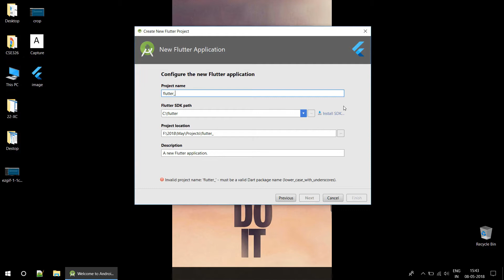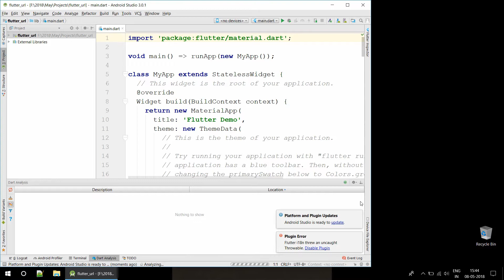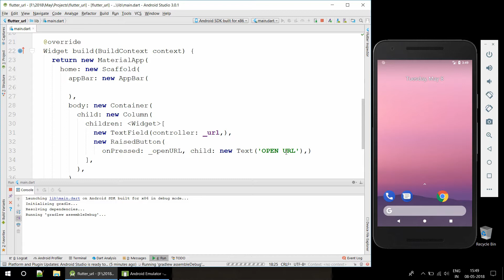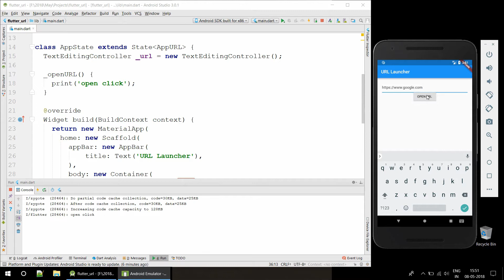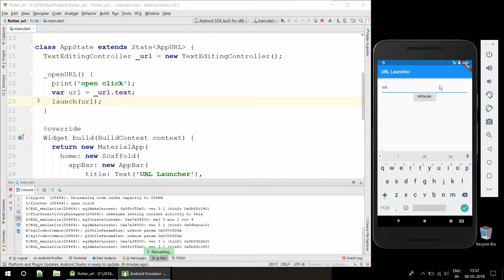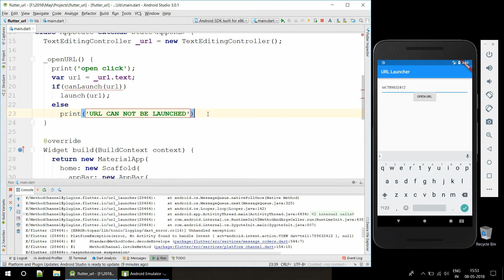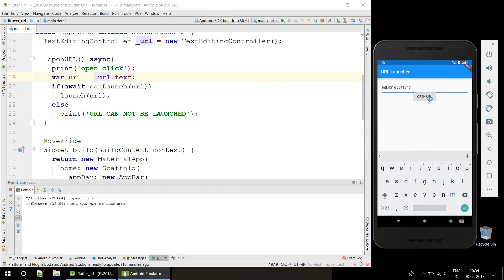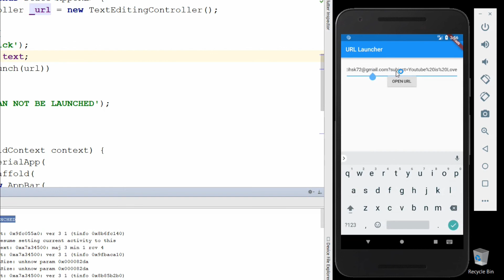Flutter : URL Launcher | Flutter Tutorial |Nitish Kumar Singh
URL Launcher: A Flutter plugin for launching a URL in the mobile platform. Supports iOS and Android.

- Open any URL in the default browser
- Make a phone call to [phone number] using the default phone app
- Send an SMS message to [phone number] using the default messaging app